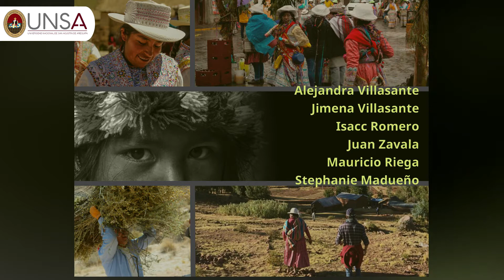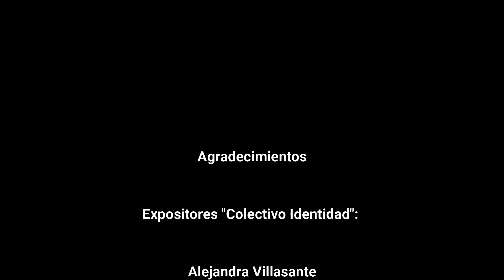Colectivo Identidad "Identidad en el lente"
Exposición Colectiva "Identidad en el lente" del grupo colectivo Identidad.
El Centro Cultural de la Universidad Nacional de San Agustín de Arequipa les invita a visitar nuestra Galería virtual ingresando a